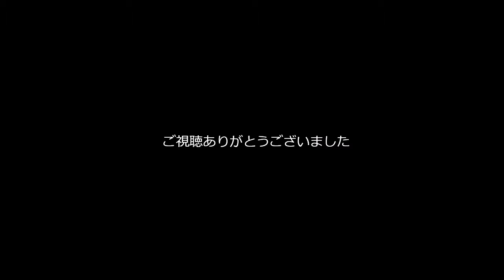兄と寝起きでお遊び怠慢 （おふざけ）（フォートナイト久しぶりの兄）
ぐだってますねぇ
今度は本気でやります